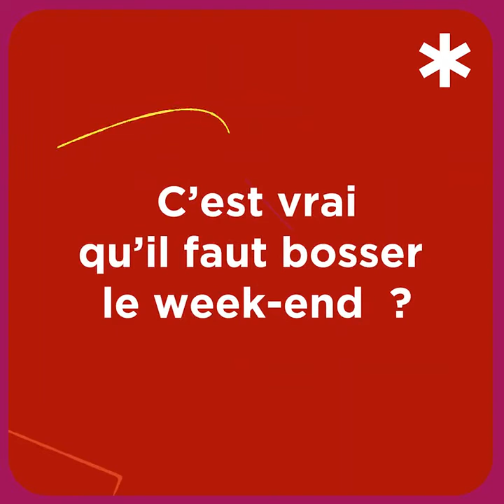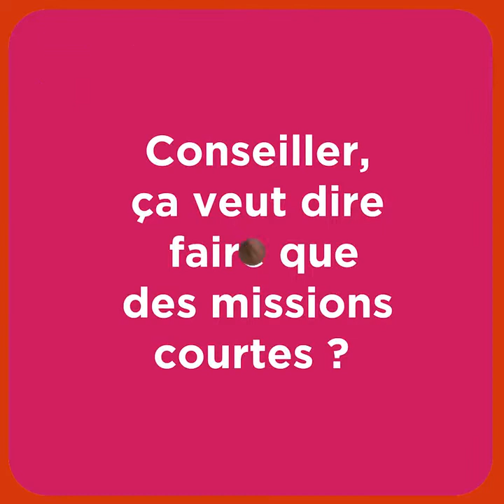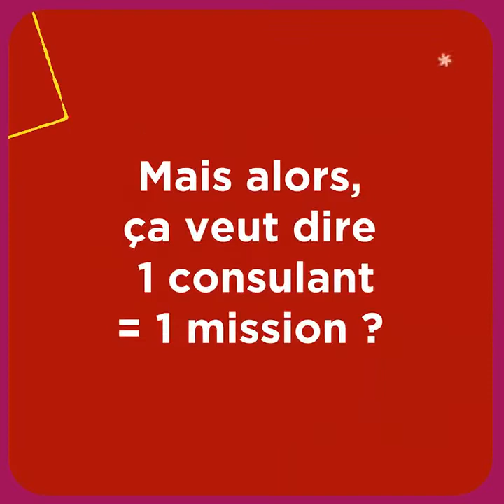Découvrez les coulisses d’Argon & Co à travers l’interview de Manon et Chloé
Quel est le quotidien d’un manager et d’un consultant au sein d’Argon & Co ?
La diversité des sujets et des secteurs rencontrés, la vie interne du cabinet…
Découvrez les coulisses d’Argon & Co à travers l’interview de Manon Henric et Chloé Bru.